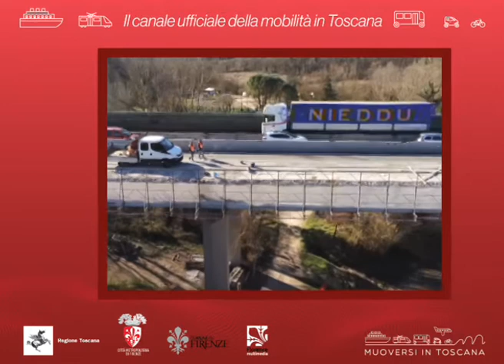Muoversi in Toscana Info - Edizione delle 7.30 del 21 febbraio 2020